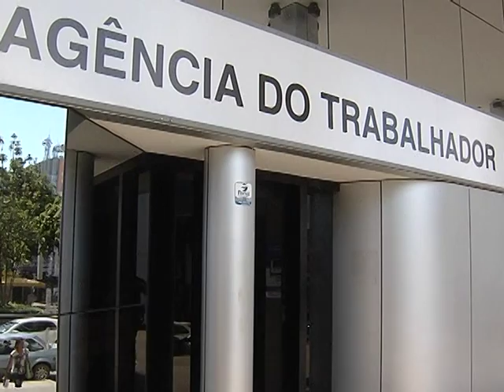Divulgada nova tabela do seguro-desemprego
NBR NOTÍCIAS - 14.01.15: O Ministério do Trabalho e Emprego (MTE) divulgou a nova tabela do seguro-desemprego, que está em vigor desde 11 de janeiro. O valor máximo da parcela do benefício alcança R$ 1.304,63, tendo como base o novo salário-mínimo. O reajuste é feito de acordo com o Índice Nacional de Preços ao Consumidor (INPC). A tabela está disponível na página